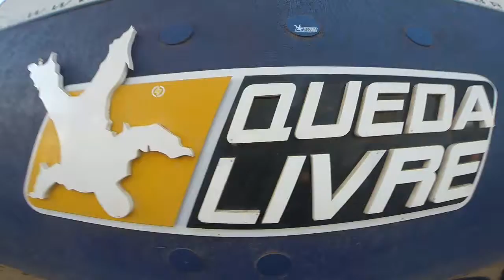Salto de Paraquedas da Bruna S na Queda Livre Paraquedismo 14 05 2016